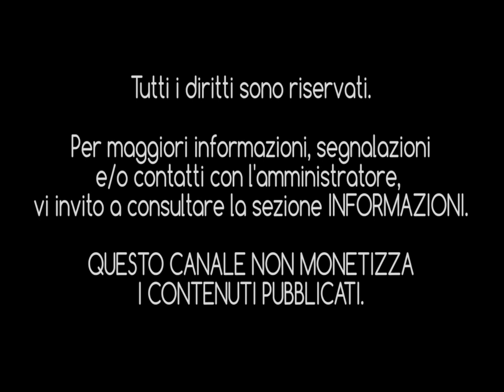RINO MARTINEZ - Biancaneve (1982) [HQ Audio]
Cantautore siciliano, nel 1978, debutta ancora giovanissimo all'interno del gruppo Teorema di Pitagora incidendo un paio di 45 giri per conto di piccole case discografiche del suo territorio.

La "svolta" arriva verso la fine del 1980 quanto viene contattato, dalla Rca Italiana, per prendere parte al coro dei Superobots nella Sigla TV "Grand Prix e il Campionissimo"
La sua voce ha infatti un timbro particolarmente riconoscibile, molto potente negli acuti, pertanto, lo si può benissimo distinguere nel ritornello:
- "Ehi,Takaya, sei il supercampionissimo
la rabbia del motore esploderà
la curva, la strada, la folla che grida pericolo..."

Dopo questo episodio, nello stesso anno, firma un contratto con la Dischi Ricordi per la quale inciderà il singolo estivo "Caramella" scritto da Paolo Dossena, suo produttore, e dallo stesso Rino.
Visto il buon esito del 45 giri, la casa discografica decide di promuoverlo definitivamente mandandolo al 32° Festival di Sanremo con un brano sulla falsariga di "Caramella".
Martinez partecipa quindi nella sezione "Giovani" (in quell'edizione suddivisa in gruppi "A" e "B") con il brano "Biancaneve" che però non accede alla finale poichè la sua canzone verrà eliminata nella seconda serata.
Per il cantautore siciliano si chiuderà così l'esperienza con la Dischi Ricordi.
Nel 1983 inciderà per la Dig-It ancora un singolo "Masticando" che tuttavia non godrà della giusta promozione radiofonica e finirà ben presto nel dimenticatoio.
Nel 1990, in occasione dei mondiali di calcio, inciderà un ultimo singolo assieme ai calciatori del Palermo, la sua squadra del cuore, con il brano "Palermo Mondiale".
Da oltre trent'anni, Martinez, è considerato un cantautore missionario mettendo la sua attività al servizio della sensibilizzazione del pubblico verso le zone del continente africano colpite dalla guerra e dal disagio creato dalla miseria, dove si reca periodicamente.

"Biancaneve" è qui presente in un nuovissimo riversamento audio con tanto di pulizia digitale del suono a differenza delle altre versioni di scarsa qualità in circolazione.

Buon ascolto!!

INTERPRETE: Rino Martinez [Nome completo: Gaspare Rino Martinez]
TITOLO: "Biancaneve"
AUTORI: Paolo Dossena - Rino Martinez
ANNO DI PUBBLICAZIONE: 1982
CASA DISCOGRAFICA: Dischi Ricordi
DISTRIBUZIONE: Dischi Ricordi S.p.A.
EDIZIONI MUSICALI: Jubal/Delta/SIAE
ARRANGIAMENTO: Adelmo Musso
PRODUZIONE: Paolo Dossena
FONTE: 45 giri Dischi Ricordi (SRL 10954)
© Jubal/Fado Ed. Mus. Srl